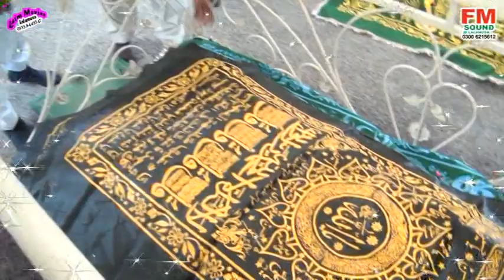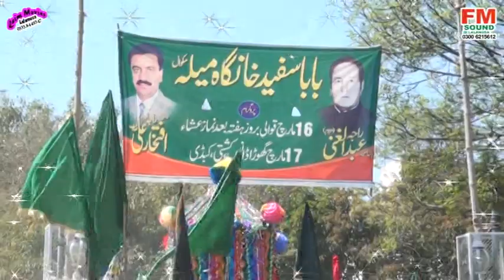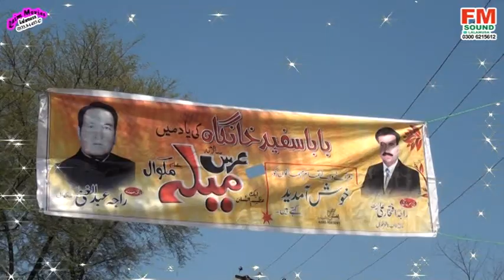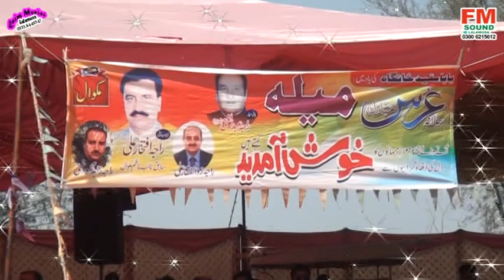2019 MELA MAKWAL BABA SAFEED KHANGAH 17 MAR PART 1